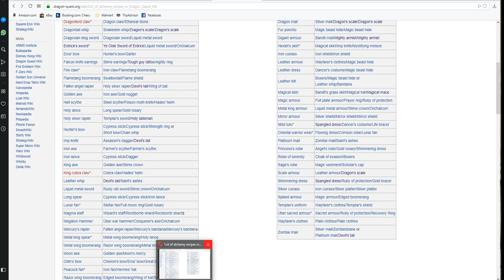treasure hunting pt8 dragon quest viii redone part 70